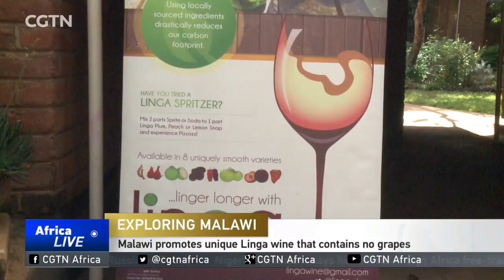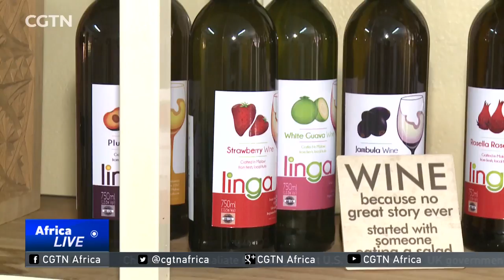Malawi promotes unique Linga wine that contains no grapes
In this episode of our special series on Malawi, we take you on a wine-tasting experience that's a little different. Linga is a locally produced wine, but there are no grapes involved in its production.  The Linga brand boasts eight different blends, and producers are keen to share the taste of Malawi with the rest of the world.  CGTN's Susan Mwongeli has more.